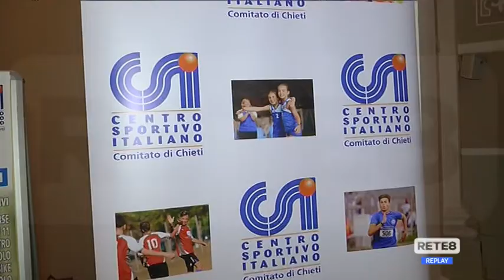Chieti - 12esima convention e premiazioni del CSI